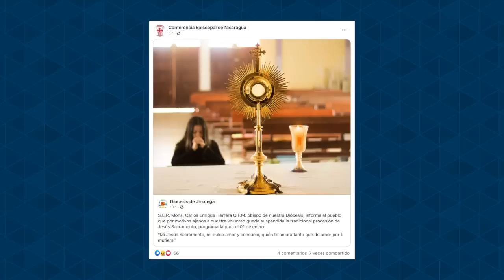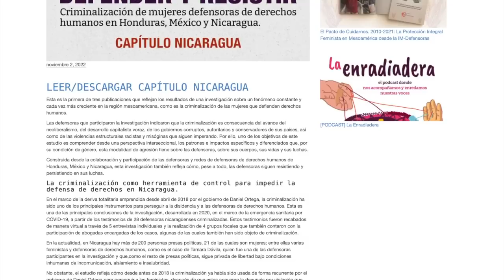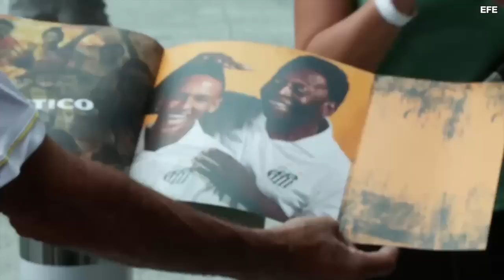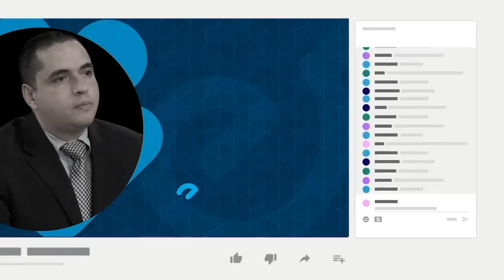Régimen autoriza visitas en Navidad y Fin de Año a presos políticos de El Chipote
Tal como lo había anunciado, el régimen de Daniel Ortega y Rosario Murillo autorizó visitas a los presos políticos encerrados en la Dirección de Auxilio Judicial, conocida como El Chipote, por las celebraciones de Navidad y Año Nuevo.
Un grupo de presos políticos recibió esta visita el 24 de diciembre, entre ellos la rea de conciencia Suyén Barahona, presidenta de Unamos, quien tras más de un año y medio pudo hablar por teléfono con su hijo de cinco años.
Estas visitas tuvieron el mismo patrón que las realizadas por la celebración de La Purísima, el pasado 7 y 8 de diciembre, en las que se permitió a los familiares compartir una comida con los presos de conciencia, y se autorizó la visita a los hijos menores de edad.

- Suspenden tradicionales procesiones de Jesús Sacramentado del primero de enero.
- Sacerdotes en el exilio llaman a los nicaragüenses a no perder la esperanza.
- EE.UU. considera replicar la expulsión de venezolanos con personas de Nicaragua, Cuba y Haití.
- Defensoras criminalizadas para impedir su labor en Nicaragua.
- Dictadura orteguista se financia con extorsión fiscal a empresas.
- Muere Pelé, genio del fútbol y único ganador de tres mundiales.